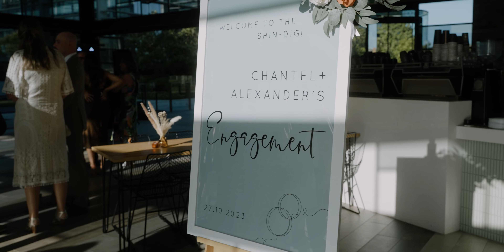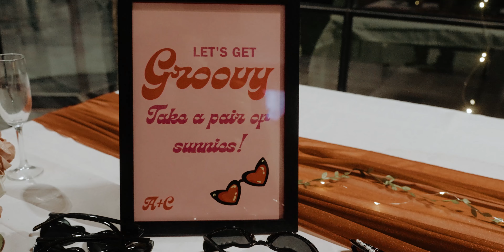Chantel + Alex Highlight Film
MB01QVSCMST7N44